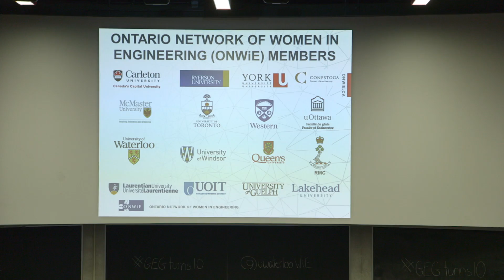Go ENG Girl 2014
Watch this video which captures the history, scope and spirit of the 10th year anniversary of Go ENG Girl, which is a  free event geared towards girls from Grades 7 to 10 and their parents who can visit local university campuses in Ontario to learn about the wonderful world of engineering.